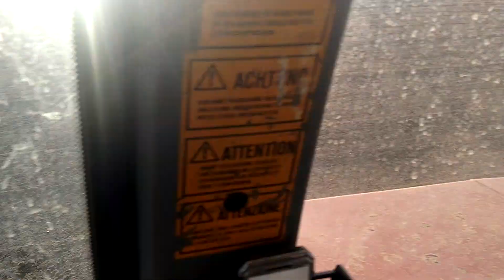CaseIH 5150 setvena priprema 2019 17.5km/h